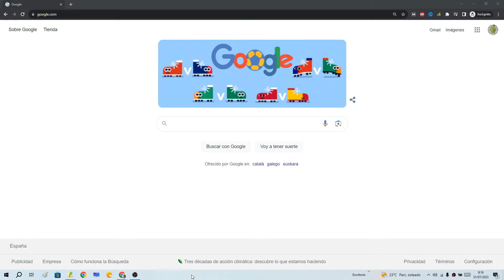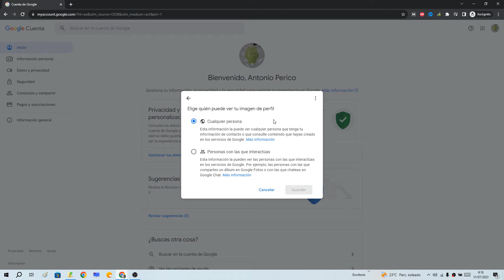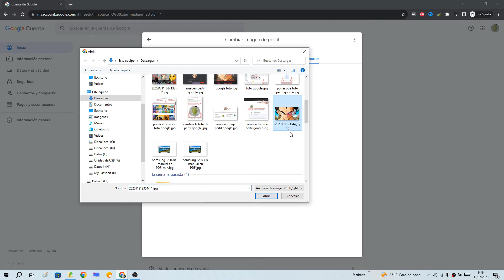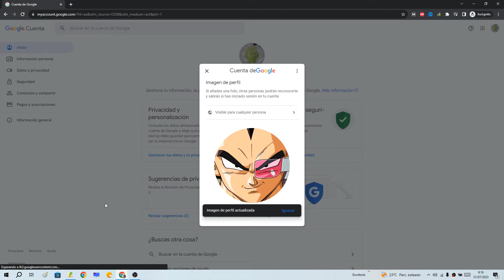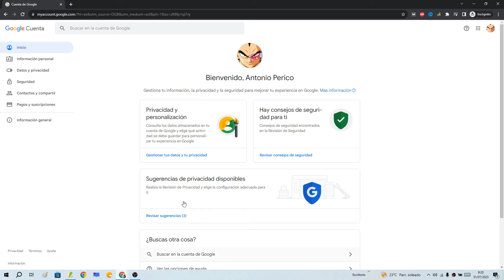🧔👉🎅 Como CAMBIAR la FOTO de PERFIL de GOOGLE en PC FÁCIL y RÁPIDO 2025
¿Te gustaría PERSONALIZAR la IMAGEN de tu PERFIL de GOOGLE❓. En ESTE ☝ VÍDEO informativo te enseño como puedes poner otra foto como perfil de Google desde el PC paso a paso:
00:00 👉 Introducción
00:37 👉 Como cambiar mi foto del perfil de Google desde el ordenador
03:41 👉 ¿Porqué no puedo cambia la foto de mi perfil de Google?

Videos Relacionados 📹